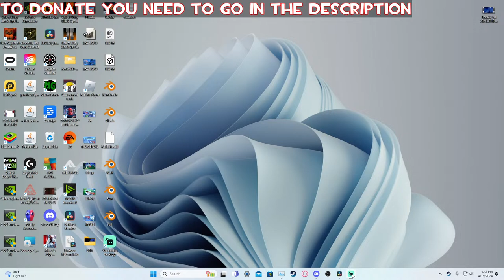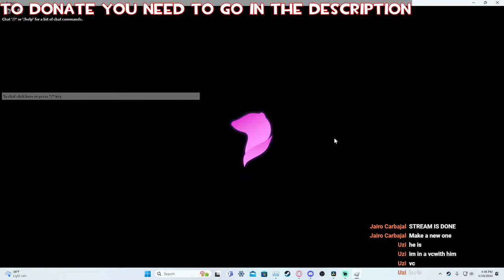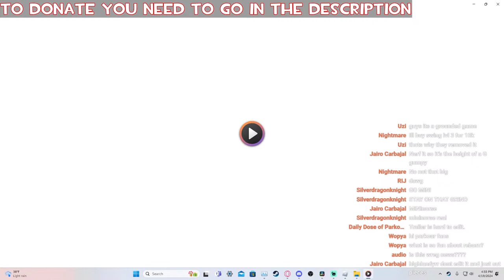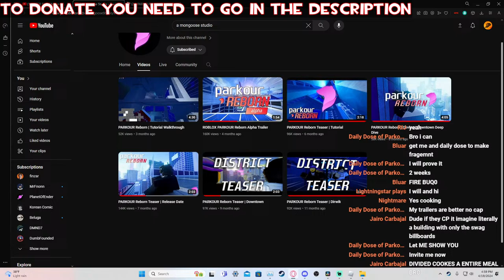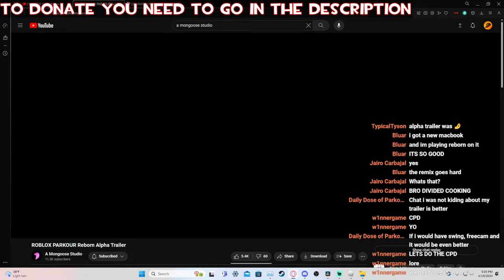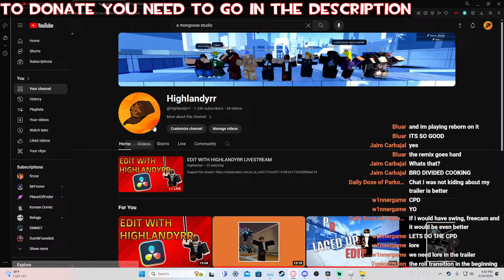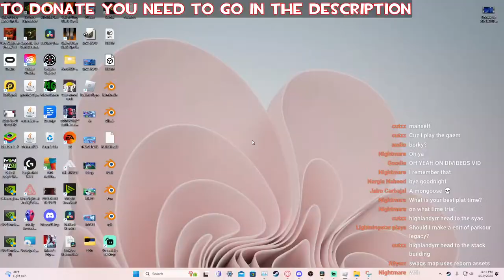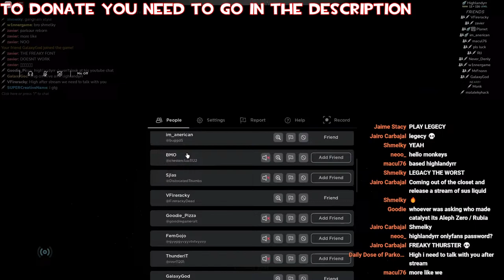EDIT WITH HIGHLANDYRR LIVESTREAM